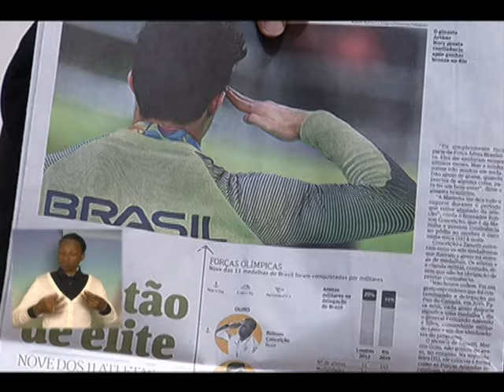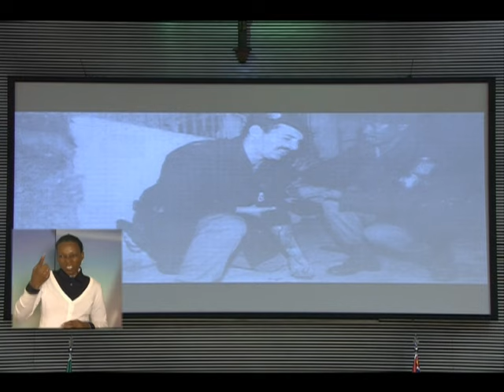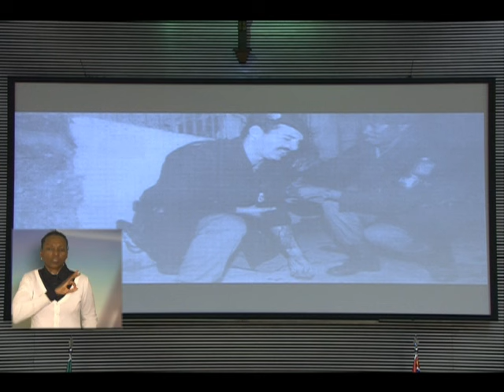Coronel Telhada - Plenário (17/08/16) (Pronunciamento na ALESP)